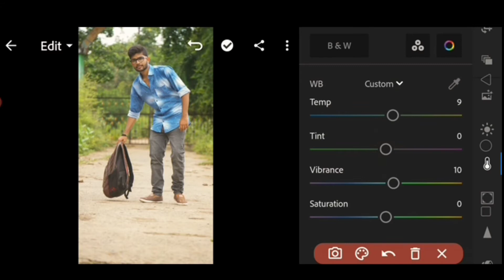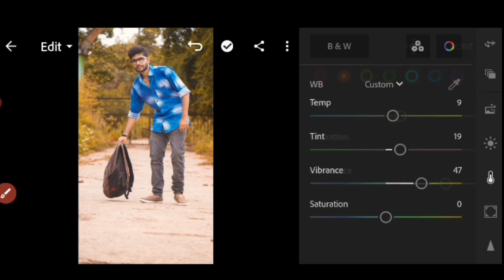Lightroom App Par Moddy Yellow Town kaise banaye.. Lightroom App Natural Yellow Tone Effect Tutorial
Hello dosto!

My name --- Bikram kalita

Lightroom app retouching
Lightroom app par moddy Yellow Town kaise banaye